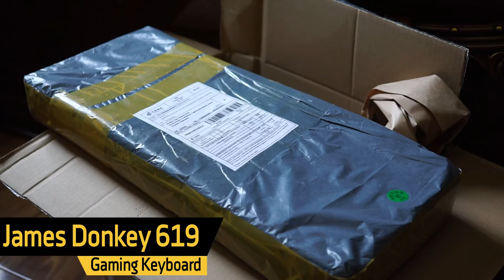James Donkey 619 gaming keyboard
Unboxing and short review